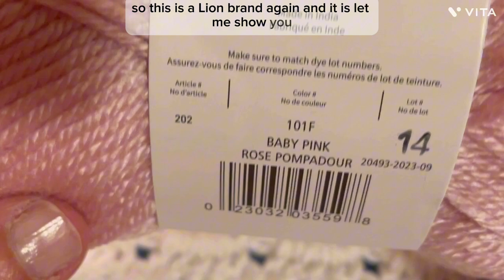Block#5 at your own pace Shell block. Crochet at your own pace afghan. Beginner-Advanced